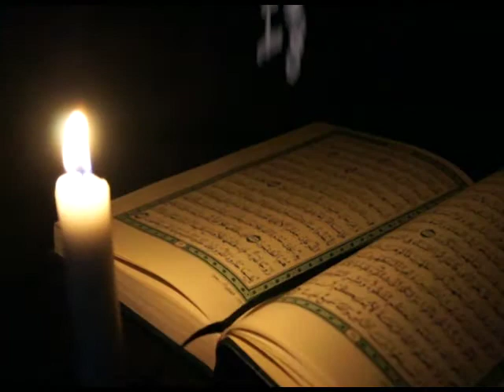IA Ep1 S1 1